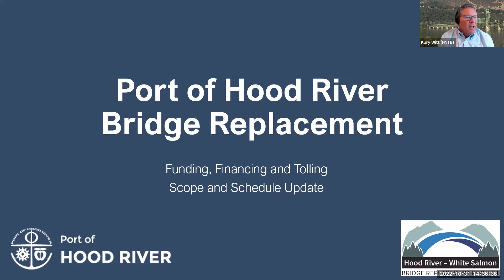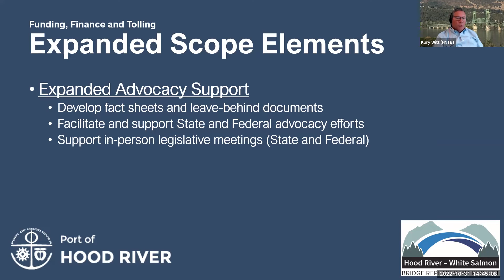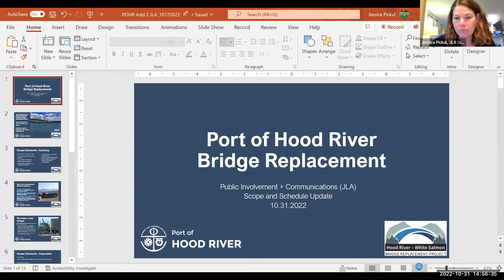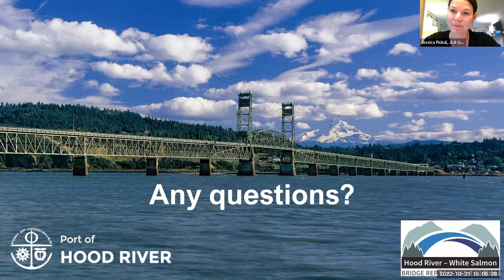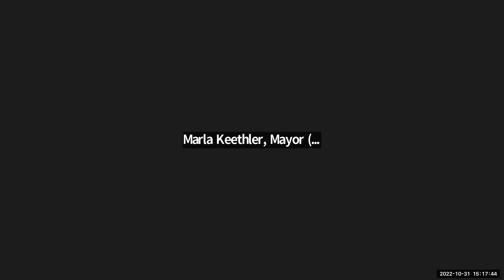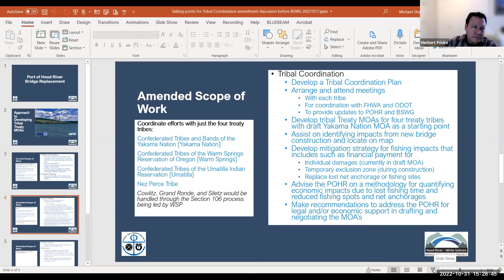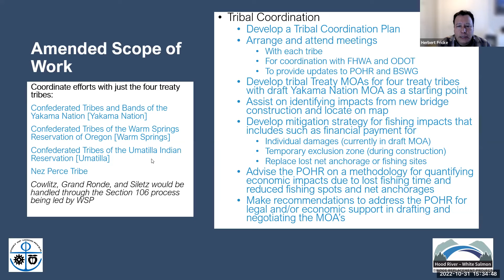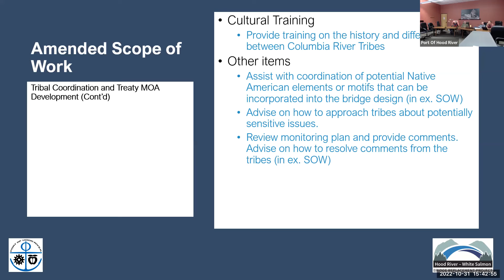October 31, 2022 Bi-State Working Group Meeting